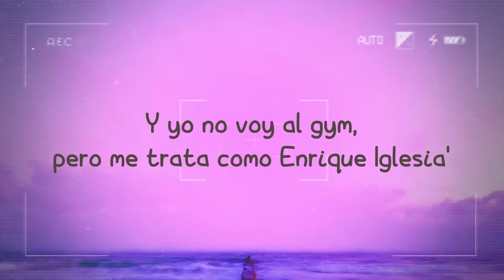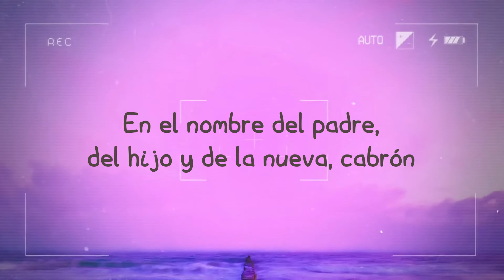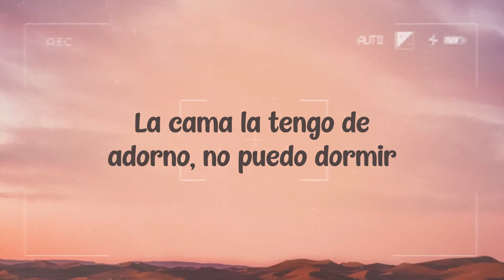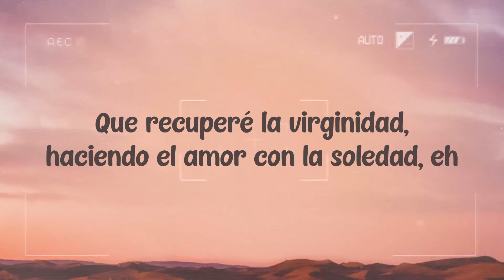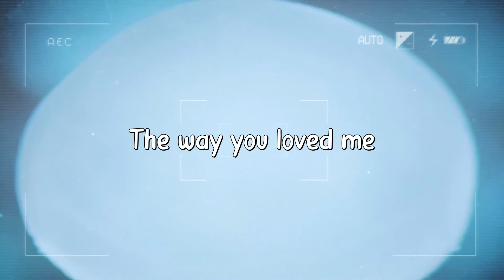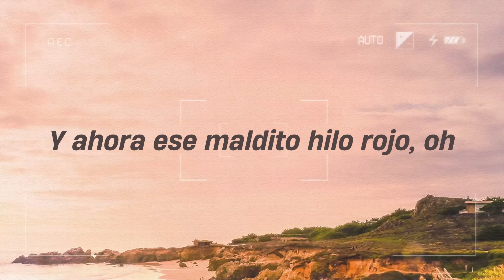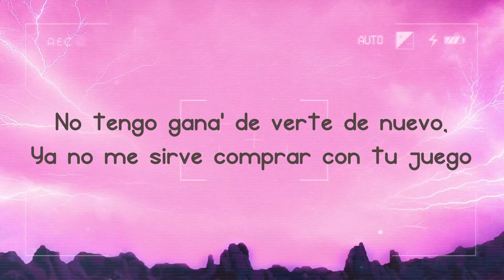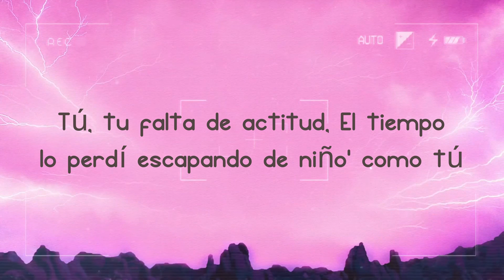Los Bo - Jhay Cortez (Lyrics Version) 💷